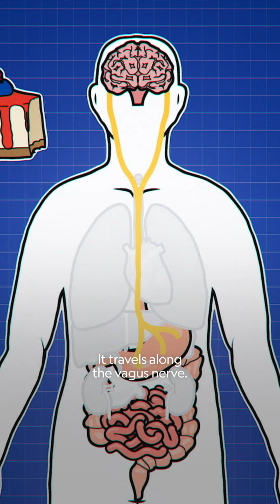What's the science behind our sugar cravings?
Find out more about the effects of eating sugar in What Does Sugar Do To My Body?—the latest episode of What Does X Do To My Body with presenter, actor, and comedian Alzo Slade. Available now on the Nat Geo YouTube channel.